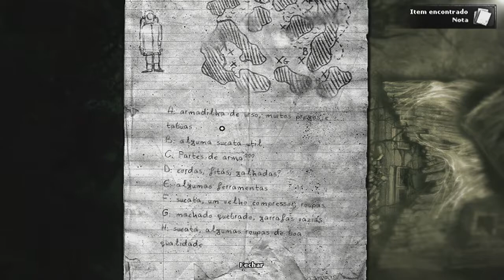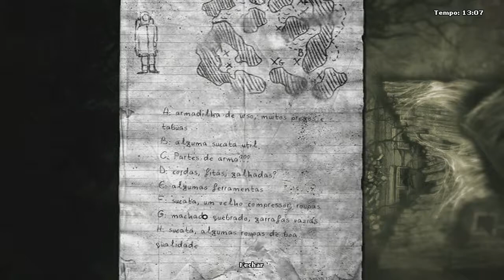DarkWood T2 #9 - CARACOL GIGANTE.